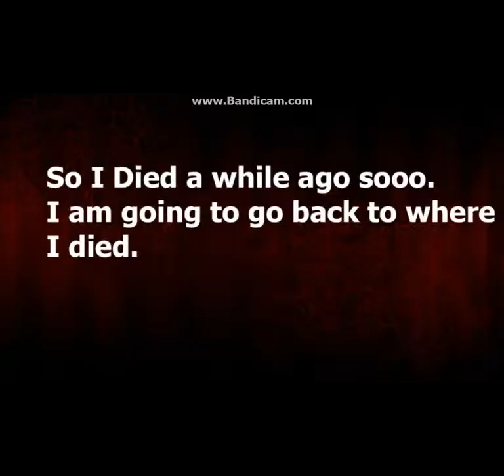Super Mario Bros.3 Playthrough #5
Welcome back to Super Mario Bros.3 where I see season change just like that.

***World 5 Story***
King: Thank you for saving me Mario.
Mario:No problem Santa
Toadstoll:He is the King.
King:Ho Ho Ho Merry Christmas!!!
Mario: Okay?